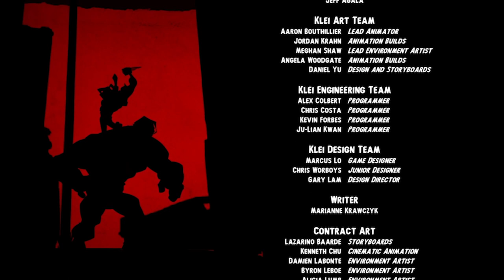Zagrajmy w Shank COOP odc 3 - Powód zlecenia | KONIEC COOPA | Napisy PL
W tym odcinku razem z Ognistym64, przechodzimy ostatnie 2 etapy COOPa Shanka.

Jako iż gra jest po angielsku, wszystkie cutscenki będą miały moje autorskie napisy, aby ta część widowni, która w tym języku, nie jest zbyt dobra mogła coś zrozumieć.

Shank to dynamiczna i bardzo krwawa platformówka 2D, skupiająca się przede wszystkim na walce. Produkcja została opracowana przez studio Klei Entertainment, znane między innymi z gier Eets oraz Eets: Chowdown.

W Shank wcielamy się w prawdziwego twardziela, który musi zmierzyć się z dużą ilością bandziorów. Bohater nie jest zwykłym osiłkiem – potrafi doskonale władać różnymi broniami, wykonywać widowiskowe ewolucje w powietrzu, biegać po ścianach oraz efektownie wykańczać przeciwników. Do przejścia czeka wiele zróżnicowanych poziomów (od miasta aż po dżunglę) okraszonych efektownymi, dwuwymiarowymi i bardzo komiksowymi przerywnikami filmowymi.

Rozgrywka w produkcji Klei Entertainment jest niezwykle brutalna oraz dynamiczna, przez co kojarzy się z takimi tytułami jak God of War. W odróżnieniu od produkcji o przygodach Kratosa w Shank akcję obserwujemy z boku, a całość jest klasyczną platformówką z rozbudowanym systemem walki. Do eliminowania wrogów możemy wykorzystać takie narzędzia jak piłę łańcuchową, pistolety, noże, czy granaty. Niejednokrotnie musimy walczyć z potężnymi bossami.

Na uwagę zasługuje bardzo ciekawa oprawa wizualna gry. Twórcy wykorzystali stylistykę komiksową i rozmaite techniki animacji, dzięki czemu grafika może robić wrażenie mimo dwóch wymiarów. Miłym dodatkiem są świetne odgłosy oraz odpowiednio zadziorna ścieżka dźwiękowa.